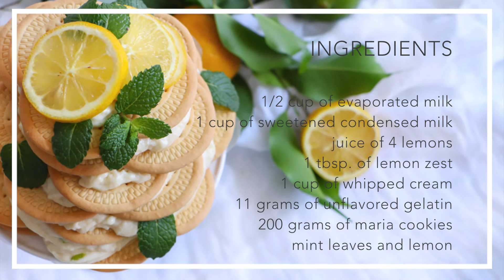Super Easy Lemon Carlota| Chokolat Pimienta ♥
If you like the video please give it a " LIKE " and / or " SHARE " the videos with your friends and family.